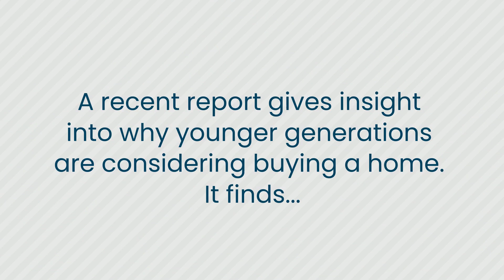Top Reasons Why You May Want To Buy a Home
Before buying a home, it’s a good idea to know why homeownership is important to you. Let’s connect to discuss your why and prioritize your next steps.